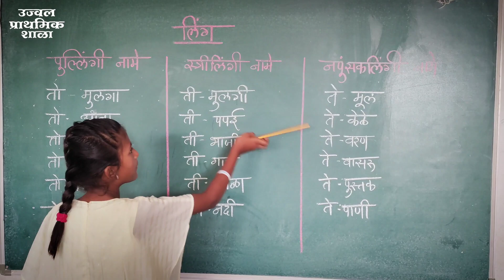लिंग व लिंगबदल | मराठी | व्याकरण | Grammer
उज्ज्वल प्राथमिक शाळा

(व्हिडिओ निर्मिती - योगेश आर.बच्छाव, उपशिक्षक)